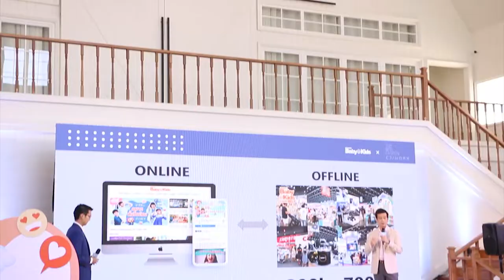Ch8 Amarin Baby & Kids Awards 2022 มอบรางวัลสุดยอดแบรนด์ในดวงใจแม่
✅Amarin Baby & Kids Awards 2022 มอบรางวัลสุดยอดแบรนด์ในดวงใจแม่
ตอกย้ำความเป็นผู้นำคอมมูนิตี้ที่รู้ใจแม่ลูกอันดับ 1 ของเมืองไทย

Amarin Baby & Kids สุดยอดคอมมูนิตี้สำหรับแม่ลูกที่มีผู้ติดตามกว่า 1 ล้านคน ในเครืออมรินทร์ กรุ๊ป ตอกย้ำความเป็นผู้นำคอมมูนิตี้แม่ลูกอันดับหนึ่งของประเทศที่รู้ใจคุณแม่มากที่สุด จัดงานประกาศรางวัล “Amarin Baby & Kids Awards 2022” ต่อเนื่องเป็นปีที่ 4 เพื่อมอบรางวัลให้กับสุดยอด   แบรนด์สินค้าในดวงใจ เพื่อการเลี้ยงดูลูกรักอย่างมีคุณภาพและสร้างสรรค์

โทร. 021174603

4 Ku-band @ 54 MHz
24 Ku-band @ 27 MHz

Downlink Information:
NAT TV 1 and 2
Transponder: 22
Frequency: 12090
Symbol Rate: 20000
FEC: 3/4

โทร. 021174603